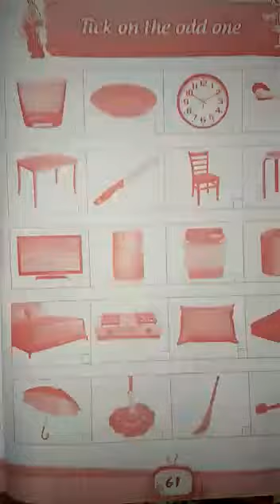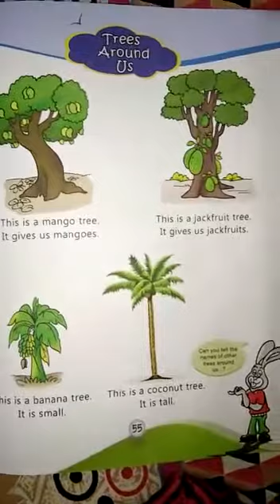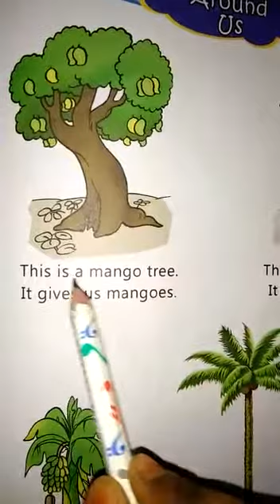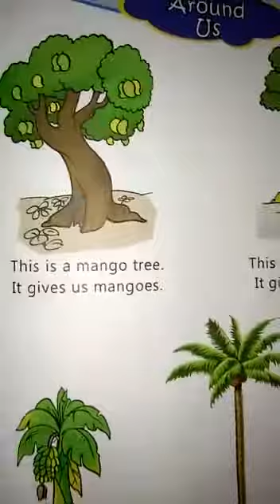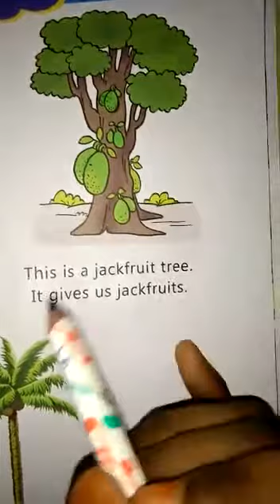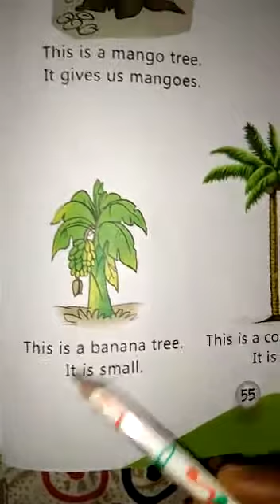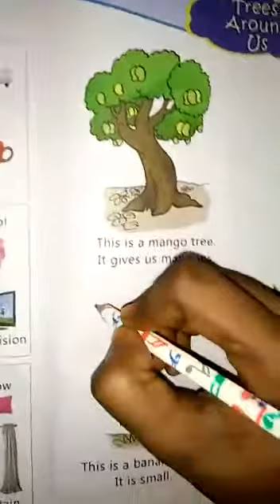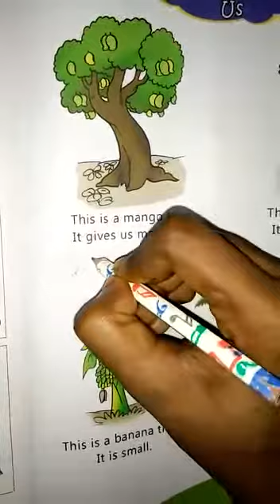GA | SK | 27 August 2020 | FITHRAH ISLAMIC ACADEMY, KAYAMKULAM